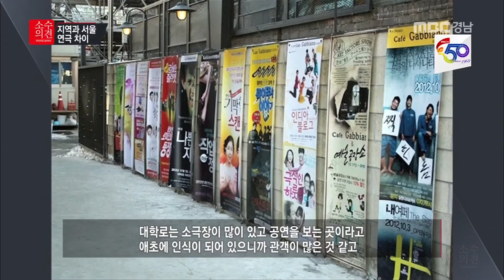연극배우의 이야기_지역과 서울 연극 차이 [소수의견] 181106